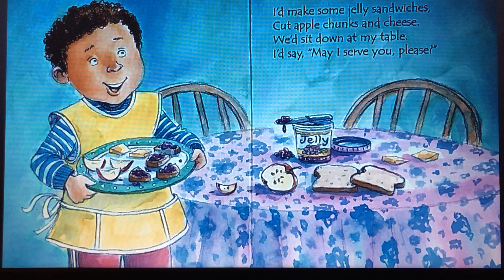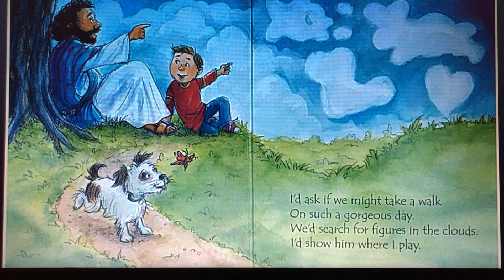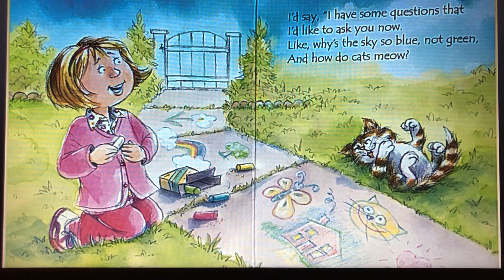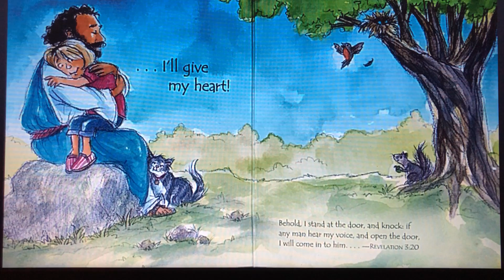If Jesus Came to Visit Me